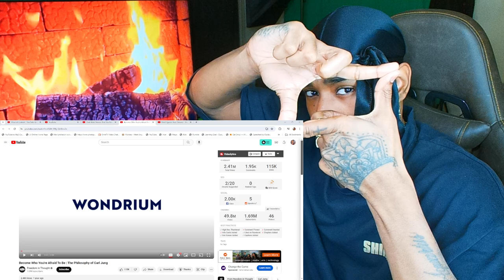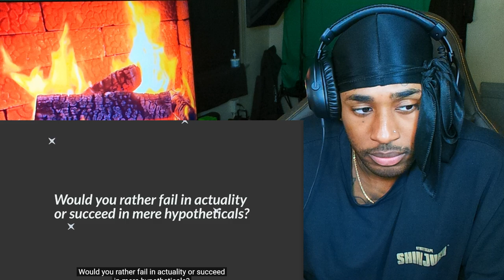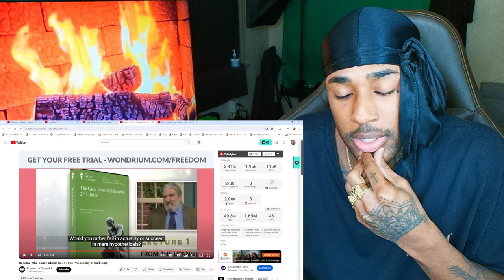"MARILYNSHEROIN Explores 'Become Who You're Afraid to Be': Carl Jung's Profound Philosophy"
follow all of these or i will disappear